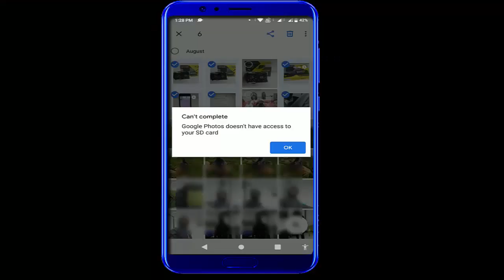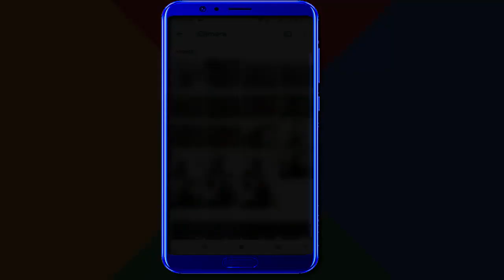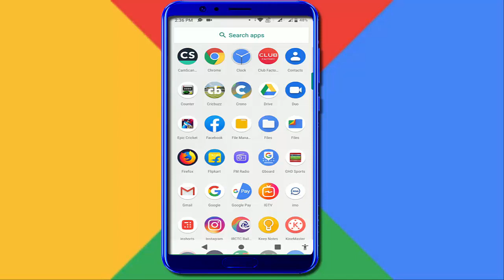How to Fix Can’t Complete Google Photos Doesn’t Have Access to your SD Card Error in Android